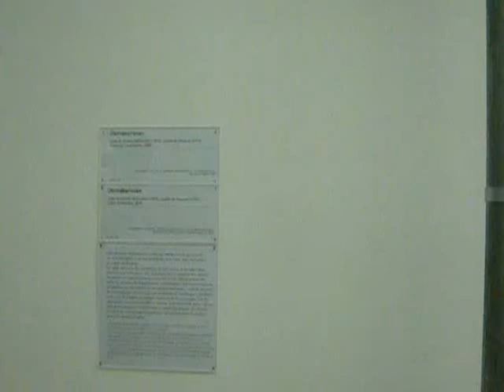1970s Computer-Assisted Design for Furniture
This short clip was made in the Centre Pompidou ("Beaubourg") in Paris, France.  You can take photos here without flash, and make clips freely and do with them as you please, but only for the permanent collections.  There are usually two large temporary shows in this modern art museum (métro RAMBUTEAU, but it's highly accessible by many forms of public transportation) but no photos or clips are allowed in those.

This museum is a very popular attraction and the lines can be long!  The temporary shows always charge, but we got into the permanent collections on this Sunday for free, as it was a "heritage day," the first Sunday of the month -- many things do not charge admission in France on such days.  It's not just museums -- there are castles and many attractions.  "Journées de Patrimoine."

I regret I do not have better information on this piece, which was inspired by French furnishings from the 17th and 18th centuries.  Computers were used to design the "plies," which were glued together in Rotterdam, The Netherlands.  Normal these days, but very advanced for its time.  The large piece in the next room I did not see closely.

A lot of Paris is closed on Sundays, so do your shopping the day before if possible.  The restaurants, cafés and small stores which are open tend to be in touristy areas and you might not get the best prices there -- nor the best food or drink.  Thanks to the mxsmanic channel, we found the Anne Frank garden near this museum, which looked great for a picnic weather permitting, and I found a free public toilet nearby, also.

Sunday is usually "quiet day" in France.  You might want to attend a church Mass (usually at 10 am in cities, 11 am in rural areas).  Friends and family often gather for very long lunches on Sundays -- three hours is not unusual.  You might feel a bit left out if you don't have local contacts and an invitation.  Consider a picnic, and if the weather is bad ... a museum.  Most people eat very light for Sunday dinner and go to bed early -- despite having a reputation for lots of vacation time, the work ethic is strong in this country.